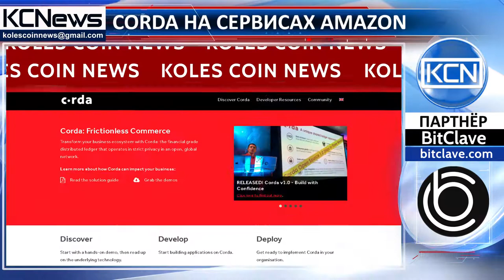Первая DLT платформа на AWS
Corda-R3 стала доступна на Веб-Сервисах Amazon (AWS-Amazon Web Services). Теперь пользователи AWS смогут использовать DLT платформу Corda для создания и внедрения приложений, работающих в сфере финансов и торговли, также станет доступным к использованию приложение CorDapps, разработанное для Corda R3. Генеральный директор R3, Дэвид Э. Раттер, отметил: “Преимущества Corda в том, что она динамично развивается, внедряя в работу все новые приложения. Расширение же команды потенциальных разработчиков, благодаря  огромной сети пользователей Amazon Web Services, будет способствовать созданию инноваций для предприятий отрасли финансов и торговли”. Планируется, что использование платформы Corda R3 сделает финансовые операции проще, быстрее, безопаснее и позволит обеспечить их конфиденциальность.